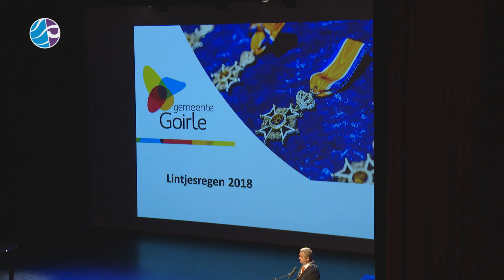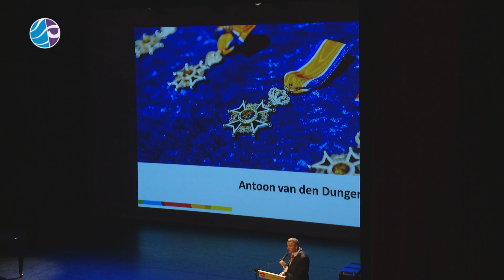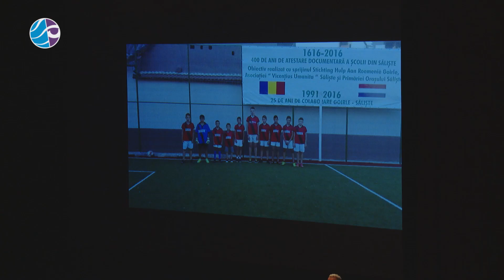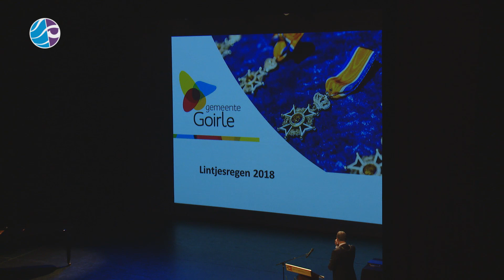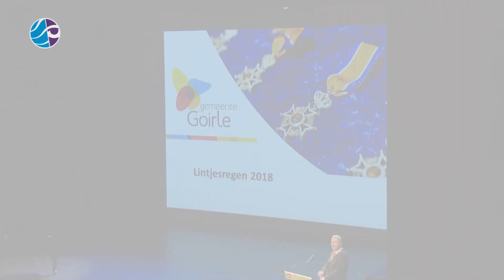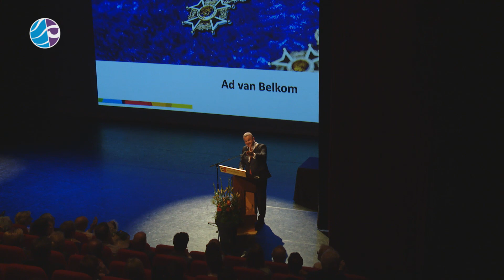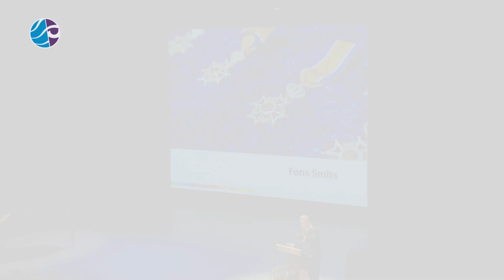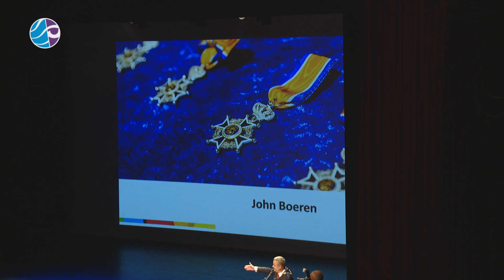Lintjesregen Goirle 2018 | Actuuel '18